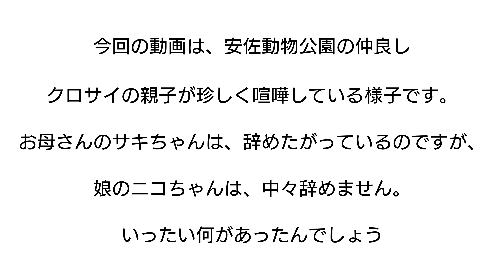安佐動物公園の仲良しクロサイの親子喧嘩！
広島市安佐動物公園のクロサイの仲良し親子が珍しく喧嘩していました。1時間位は、やってました。どうしたのかな？